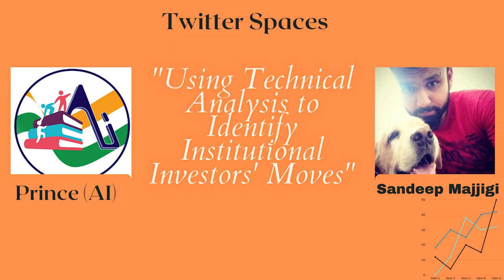My journey in markets and about the accumulation distribution method 2 identify smart money movement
Spaces with Accidental Investor in which i have shared my experience in the market so far and hope it helps a few of you understand markets better.